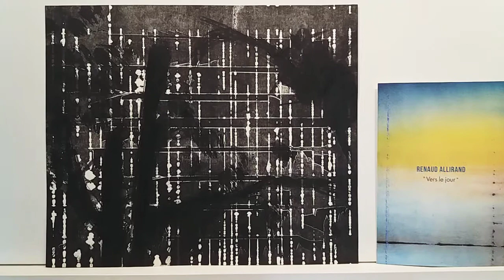DESSIN PAINTINGS ETCHINGS PAINT DRAW ESTAMPE DRAWING Allirand. INKING ENCRE DESSINER INK WATERCOLOR